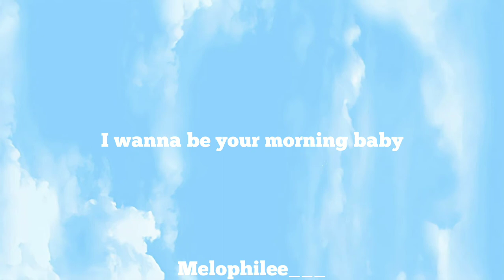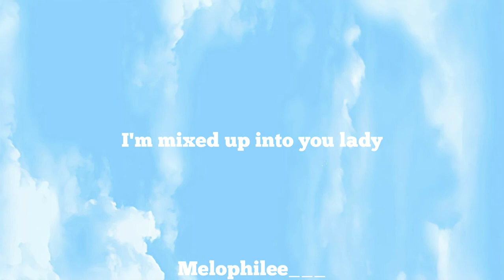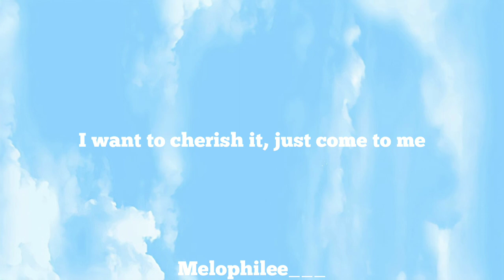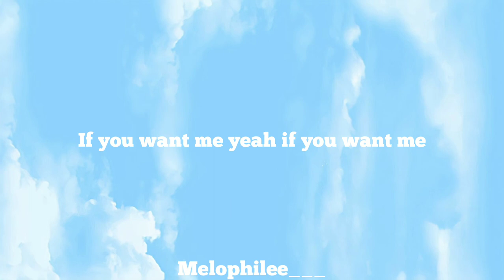20 ~ SEVENTEEN : English Lyrics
Song: 20
Artist: SEVENTEEN
Album: SEVENTEEN 1st Mini Album '17 CARAT'